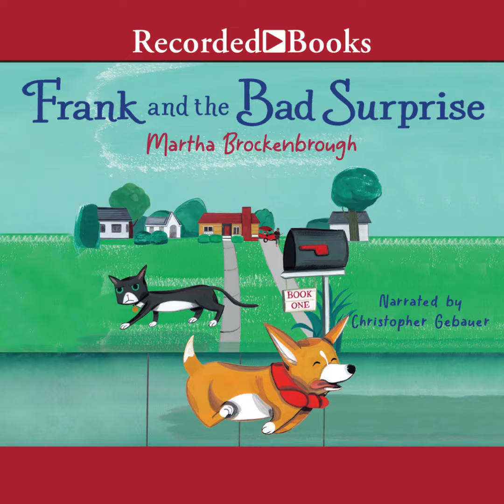Audiobook Sample: Frank and the Bad Surprise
Frank the cat has it good: Tons of toys, unlimited Whiskies™ and space and quiet to stretch and nap and think and write.

Then his people bring home a box. A box with something unexpected inside. A puppy.

A puppy who doesn’t know the rules of naps. A puppy who slobbers and tackles and barks.

This won’t do.

Frank will just have to find a better home. Should be easy, right?